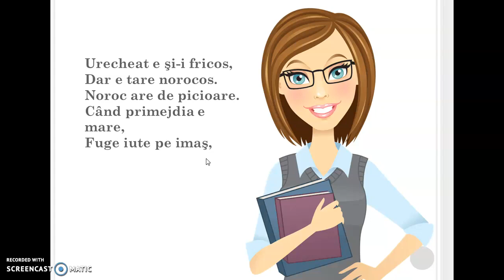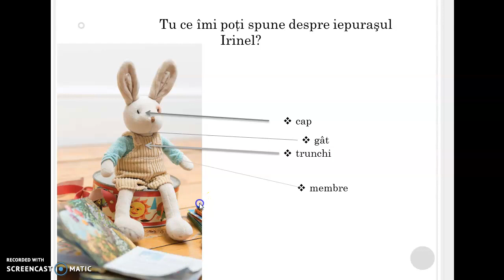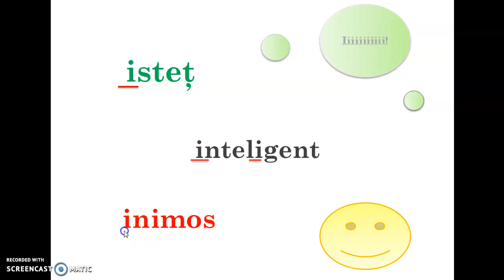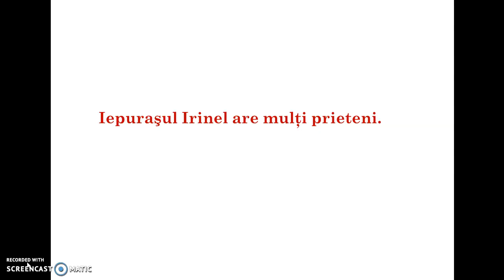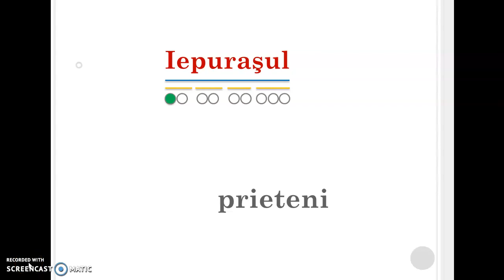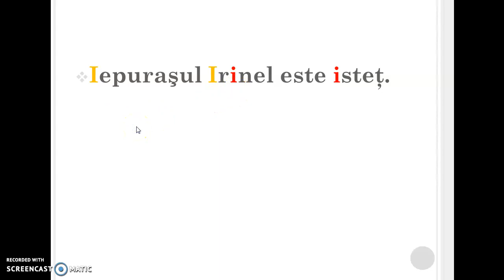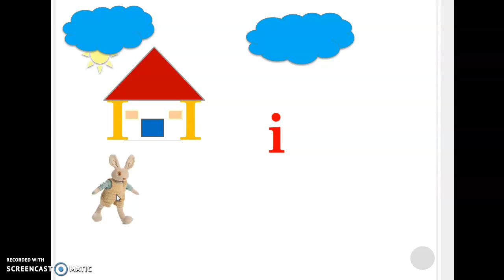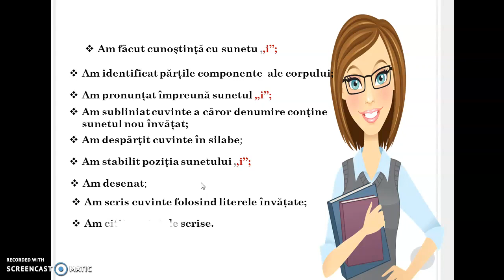Lecții online, CLR, CP, ,,Sunetul i și literele i, I”, Bidalac Roxana Maria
Acest filmuleț conține următoarele trei momente ale lecției ,,Sunetul i și literele i, I” - Comunicare în limba română, CP: 1.Captarea atenției, 2.Anunțarea temei și a obiectivelor și 3.Dirijarea învățării.
Poate fi folosit atât la activitatea sincron, cât și la cea asincron.
Link-ul filmulețului, PPT-ul suport pentru filmare și proiectul didactic pentru secvența de lecție sunt postate pe blogul Asociației Învățătorilor din Județul Botoșani , fiecare dintre aceste documente fiind salvate cu următorul cod unic: CP_CLR_1_3_Sunetul i și literele i, I_Bidalac Roxana Maria.
Abonați-vă gratuit la site-ul Asociației Învățătorilor din Județul Botoșani și veți  beneficia de exemple de lecții online, pentru toate clasele din învățământul primar, precum și de materialele suport!